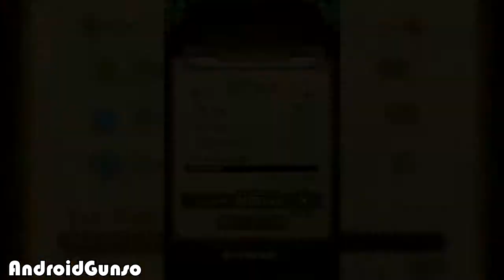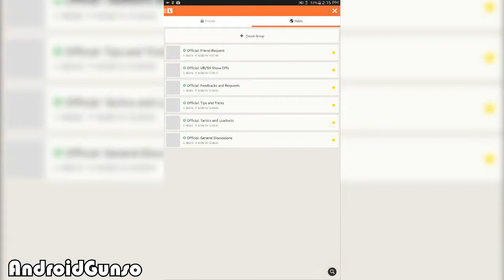Android Games: Raging Dragons Walkthrough: Day 4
Intro Song By Me